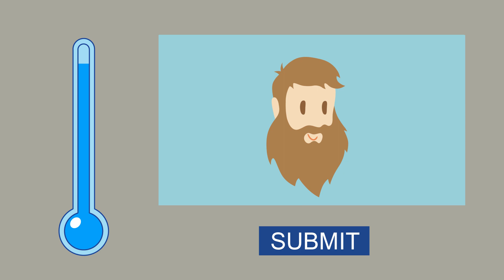FaceRanked: What is it, and how does it work?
Faceranked is the result of years of intensive research on the ultimate question: How do I look like? This question is not an easy one, and we are proud to say that we have found the ultimate ranking algorithm to determine who is the best looking girl or guy. Join and see for yourself.. Are you up for it?